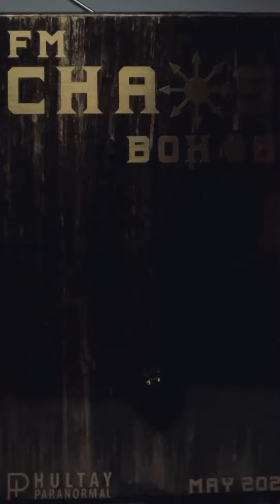FM Chaos #6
Unedited sound test